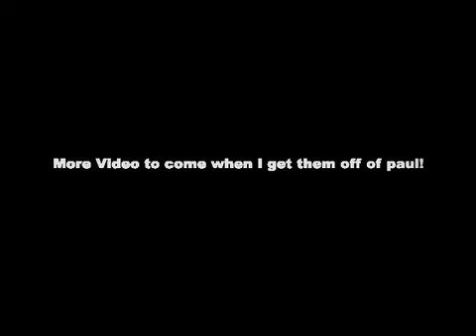Andy Forrest's Stag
Some video clips from Andy Forrest's Stag!